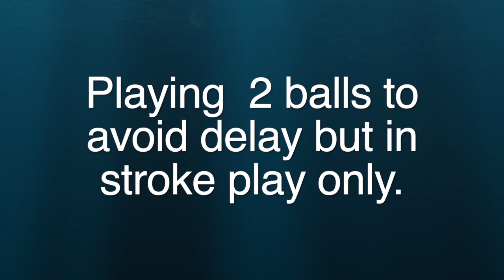Golf rule In Urdu , Playing with two balls in stroke play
Player can play with two balls in stroke play only  to correct possible serious breach in playing from wrong place when uncertain  about right rule or procedure  under rule 6.3d